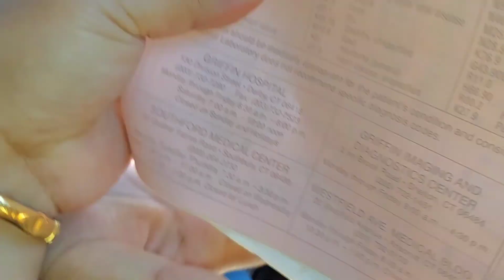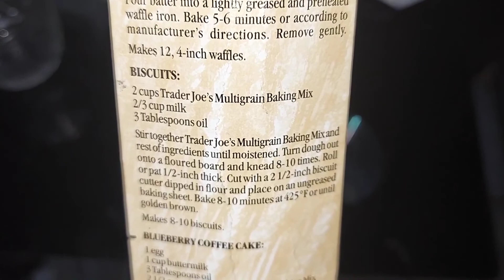After noon vlog//needel అంటే చాలా భయం నాకు blood work అంటే పరుగే అలాంటిది నేనె వెళ్ళాను కావాలని మరి